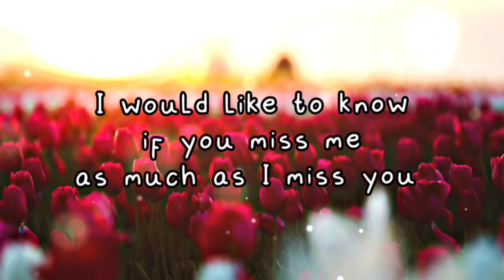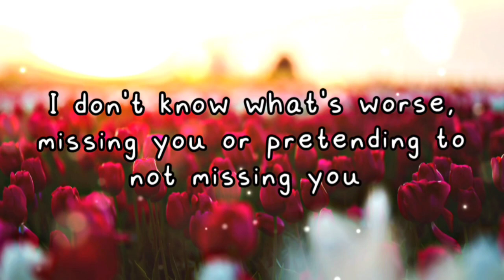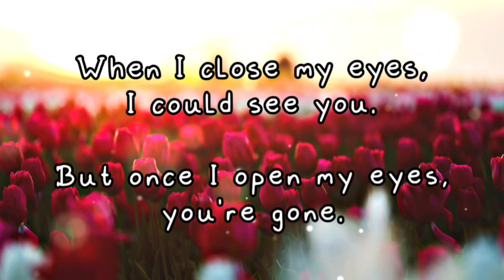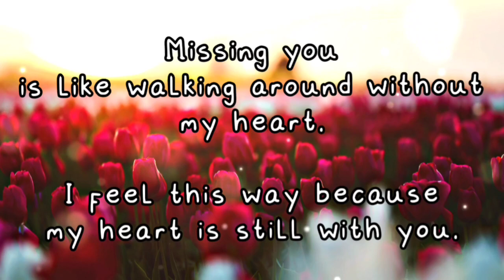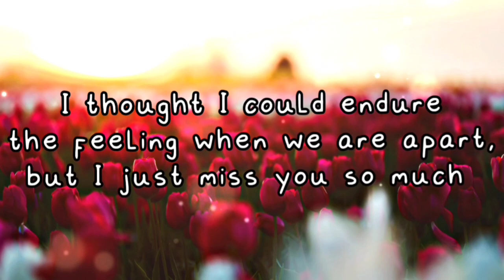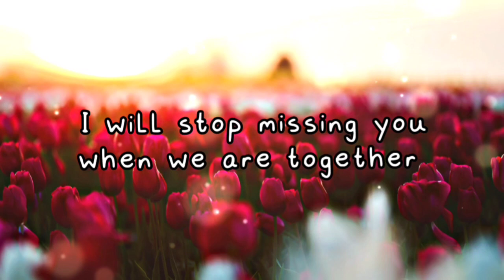I would like to know if you miss me as much as I miss you 🌹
Hey lovebirds! 💕

Click the link below to discover an amazing gift just for you and your partner.

Whether you’re celebrating an anniversary, a special occasion, or just want to show some extra love, this gift is perfect for creating unforgettable memories together.
Don’t miss out – click now and make your moments magical! ✨

I hope this video will help you to :

Spark some romance, heal / inspire yourself, express your feelings / tell that special someone exactly how you feel with these amazing love / relationship messages, quotes, poems, and stories / advices.❤️

Hi

I hope you miss me just like I do

I am feeling sad when you are missing me.
Yet I am feeling sad when you are not missing me.

I don't know what's worse, missing you or pretending to not missing you

I'm always busy myself with work and others, but whenever I stop, I still miss you so much

When I close my eyes, I could see you.
But once I open my eyes, you're gone.
That's when I realized how much I miss you

It makes me jealous to those people that could see you everyday

Missing you is like walking around without my heart. I feel this way because my heart is still with you.

I thought I could endure the feeling when we are apart, but I just miss you so much

I'm not lying.
It's a truth, that I really miss you

Missing you and not able to see you is the worst feeling I could have

I will stop missing you when we are together

To my viewers : I wish you and your partner happiness now and forever. ❤️

Track: Angel’s Dream - Aakash Gandhi